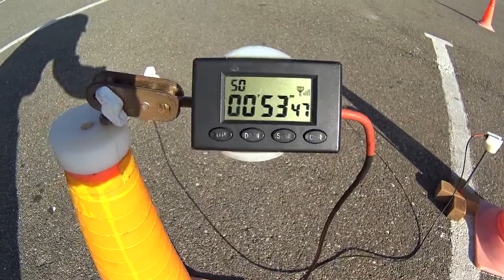MOTO GYMKHANA NVRSK/Yriy Pletnev/HONDA CBR600F4i/UMIGAME GP1/53.47 sec